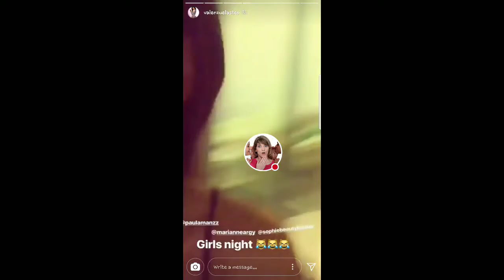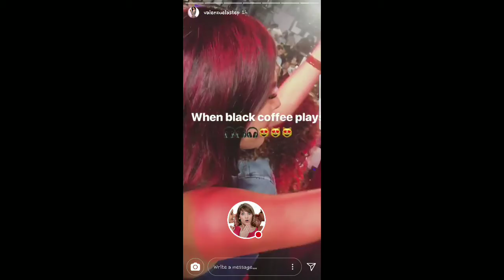STEPHANY VALENZUELA HABLANDO COMO MEXICANA 30-03-18